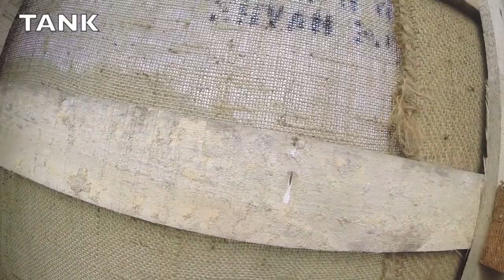[AIRSOFT GAME] /player TANK/ MASTODONTE FIGHT/ OP ABERRATION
partie mastodonte chez les area 51 lors de l'op Aberration